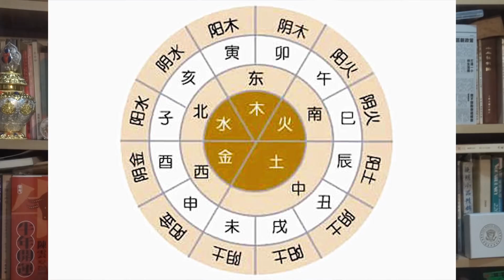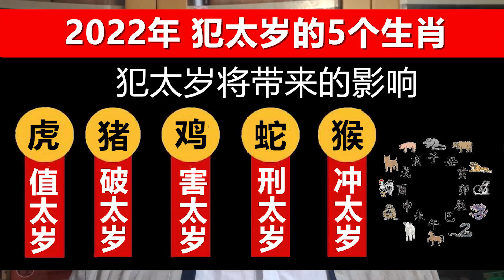(中文字幕) 2022年壬寅虎年運程 邊個生肖犯太歲？ 方位吉凶要知道！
解鎖陳雲Patreon絕密分析《評估美國對香港的逐步金融箝制》：
搶購陳雲禁書、咖啡包、開運吉祥法器，請聯絡華夏聖言出版社面書專頁

美國官方電台《美國之音》訪問陳雲
北京强推港版國安法生效 何為危害國家安全？